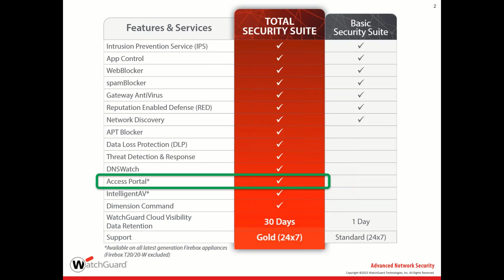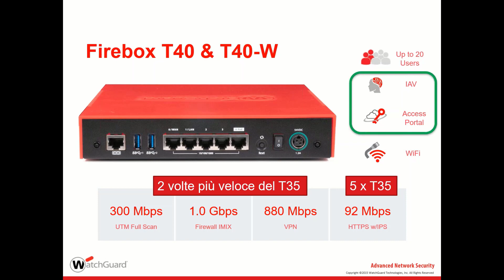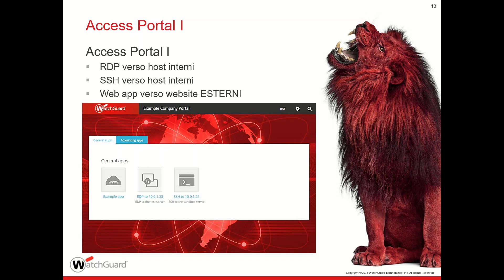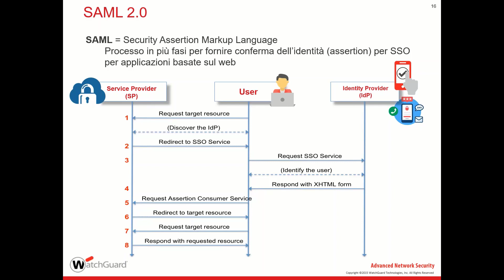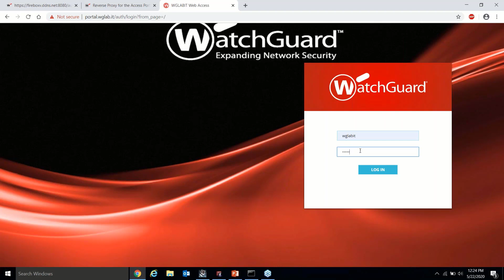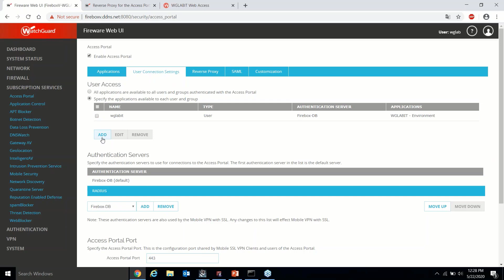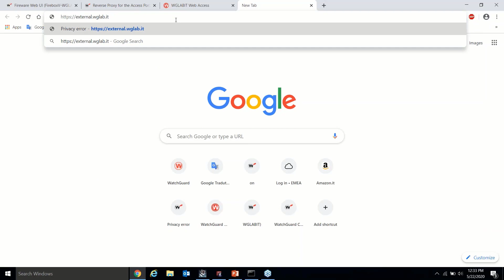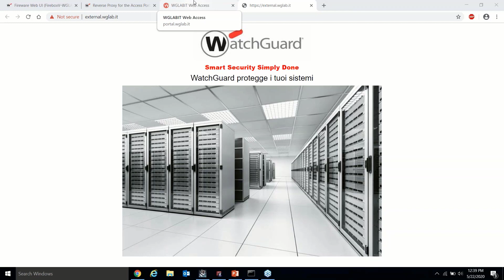Access Portal - Reverse Proxy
Niente più “pubblicazioni dirette”, ora puoi proteggere i tuoi servizi web e renderli accessibili in assoluta tranquillità

Proteggi le tue web application, Remote Desktop e Secure Shell con il servizio Access Portal by WatchGuard